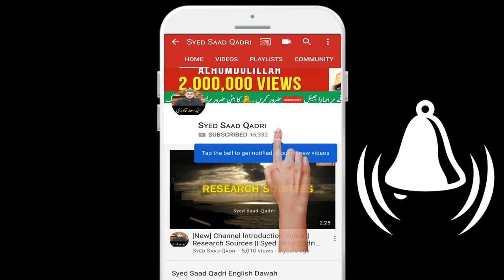Kya waseela shirk hai